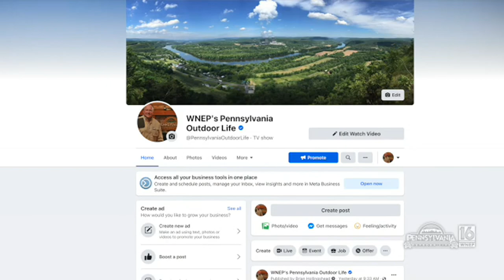Pennsylvania People and Places May 22, 2022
Take a look at some viewer trophies.